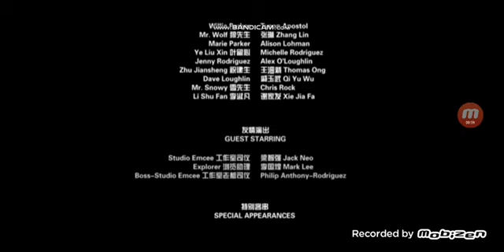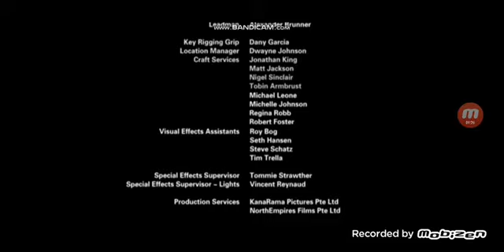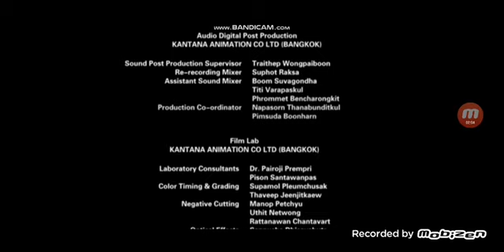January 12, 2023